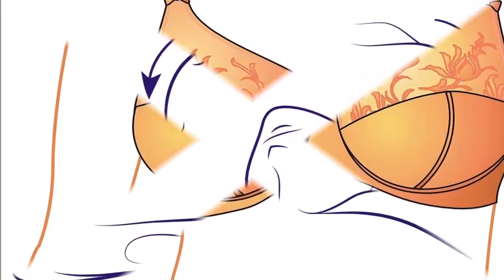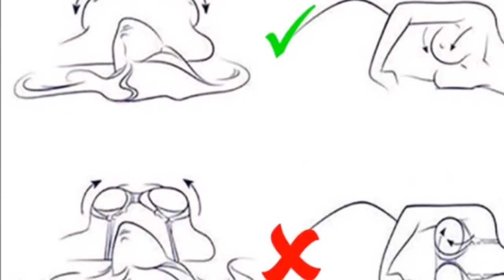Wearing A Bra While Sleeping - Medical News Today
Wearing A Bra While Sleeping